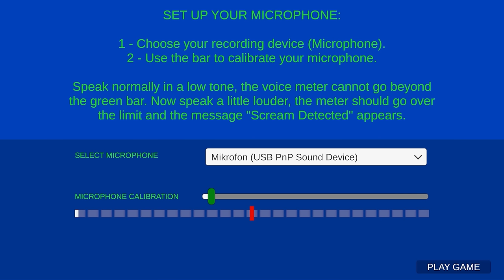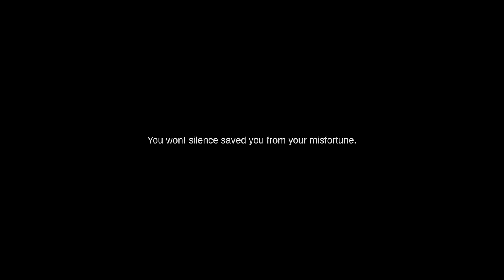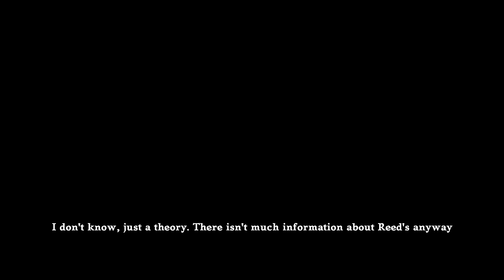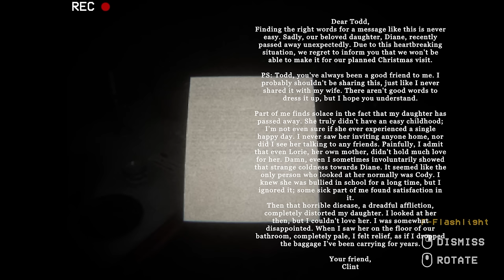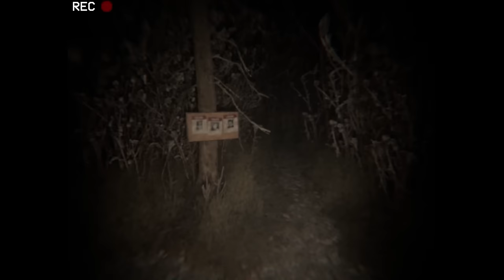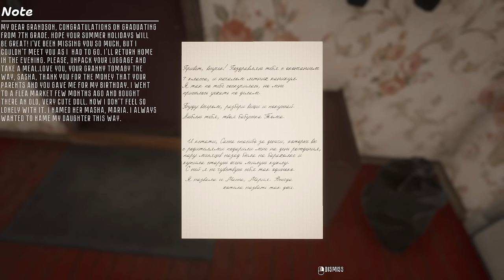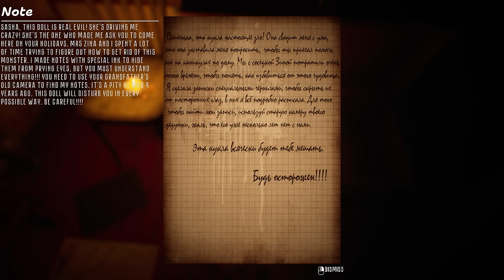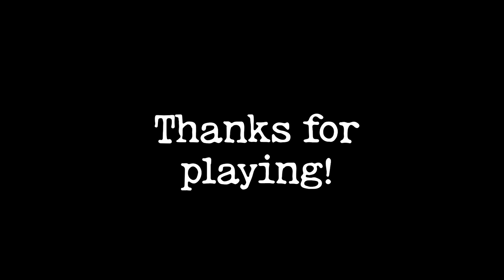NICHT SCHREIEN CHALLENGE 3 HORROR GAMES - Holidays in Khrushchevsk Full Game Deutsch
Holidays in Khrushchevsk The Dire Indie Horror Full Game Gameplay German by KeysJore

►Mein Equipment:
Shhh! Holidays in Khrushchevsk The Dire Indie Horror Full Game Deutsch - Let's Play Holidays in Khrushchevsk The Dire Horror Story Deutsch - German/Deutsch Walkthrough Gameplay
Let's Play - Holidays in Khrushchevsk The Dire Deutsch Gameplay with Commentary (German/Deutsch)